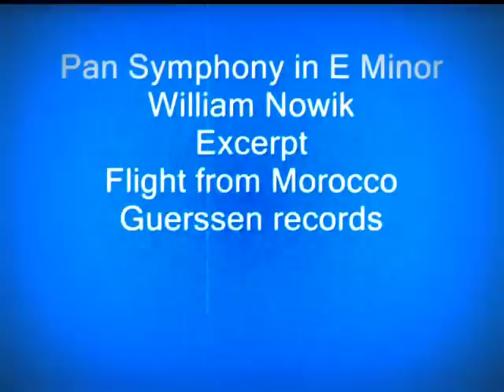Pan Symphony in E Minor - William Nowik - Excerpt - Flight from Morocco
an excerpt from pan symphony in e minor - flight from morocco. william nowik - violin, electric & acoustic guitars. peter genovese - vibes. warren cooper, sax. Previously released on vinyl by Mango Records in 1974 with Mick Guzauski at the helm and re-released in 2010 by Guerssen Records, now available both on vinyl & CD. One of the newest and most surprising discoveries in the '60s & '70s rock rarities field, William Nowik's Pan Symphony In E Minor caused a big hype among collectors. Certainly easy to understand, as it's an ace album no one had heard of before. Guitarist William Nowik recorded this obscure instrumental record back in 1974 somewhere in New York. It has such a deep feeling, and is nothing anyone could have done without really loving it aside of any commercial view. Psychedelic, progressive, very early Floyd-sounding at times, Crimson-esque, and a kind of sound that reminds of the early '70s British underground but with an experimental, trippy touch. Fourteen tracks in total, but played like suites. Seems only 200 copies were pressed and never distributed, so it needed 35 years to be discovered! This wonderful reissue comes with the intended original artwork (it came out in a green and black cover instead of the black and white that William wanted), has nice remastered sound and includes a booklet with rare, unseen photos and extended liner-notes. Available @ - photography by wendy tribelhorn - recording by mick guzauski